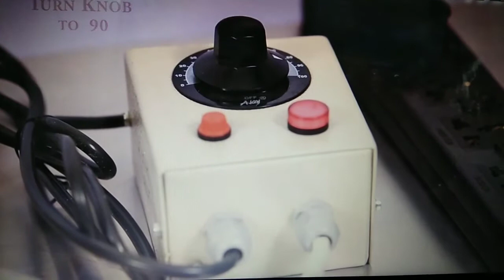Glass Jar sealing machine Rs 2500 only 📲 9210199070 ☎️ 01123616137